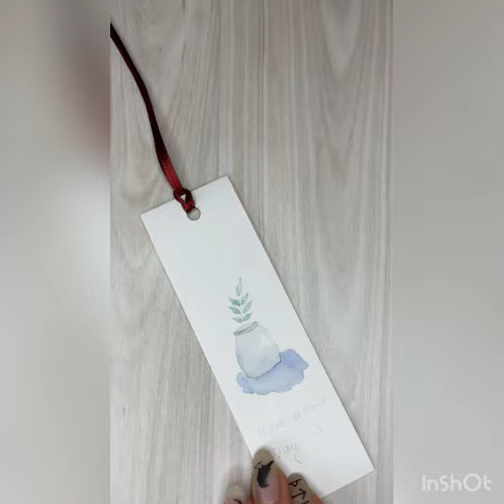Закладки для книг,акварель